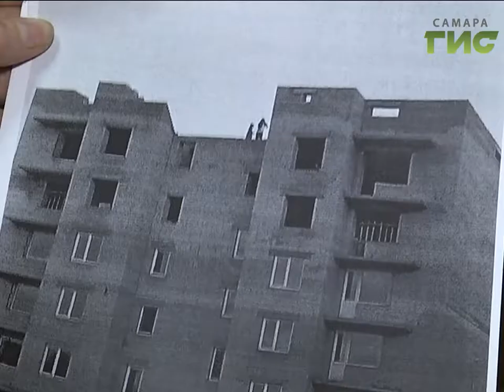Глава Самары Олег Фурсов провел прием граждан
Вопросы благоустройства и безопасности - глава Самары Олег Фурсов провел прием граждан. О проблемах, которые не могут решить уже долгое время, жители рассказали мэру напрямую. В результате в Куйбышевском районе уже установлено уличное освещение, будет взята под контроль заброшенная стройка.